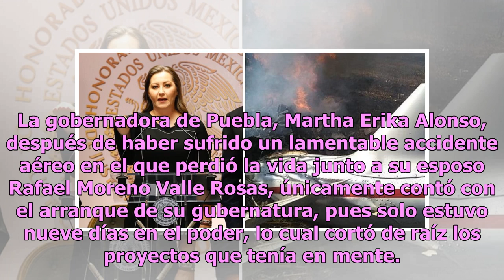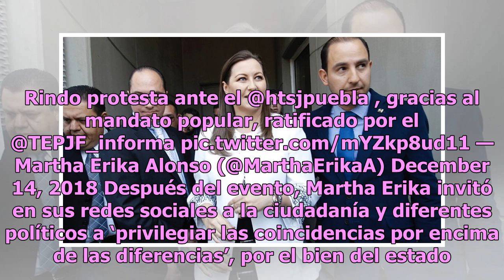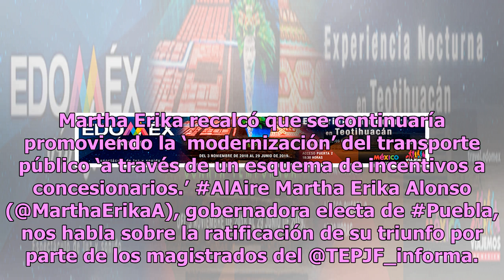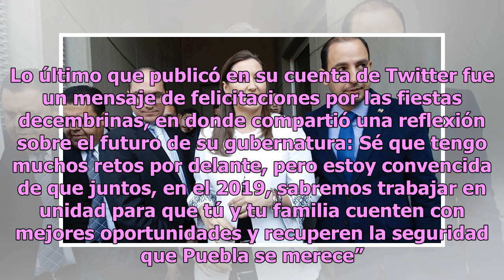Así fueron los primeros y últimos 9 días de Martha Erika como gobernadora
La gobernadora de Puebla, Martha Erika Alonso, después de haber sufrido un lamentable accidente aéreo en el que perdió la vida junto a su esposo Rafael Moreno Valle Rosas, únicamente contó con el arranque de su gubernatura, pues solo estuvo nueve días en el poder, lo cual cortó de raíz los proyectos...